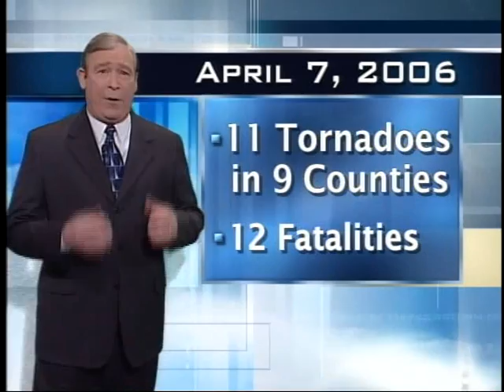Davis Nolan Gallatin Tornado 2006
Video from Davis Nolan's presentation on the Gallatin, TN Tornado of April 7, 2006 presented at Severe Weather Awareness Day in Nashville.